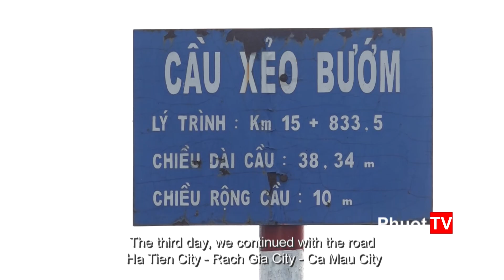Phượt TV | Ep.1 - Trailer Miền Tây mùa nước... sắp nổi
The Mekong Delta Area in the “to be about to float” season.
Thể hiện lời bình: Văn Tứ Quý
Thực hiện: Phượt.TV team.